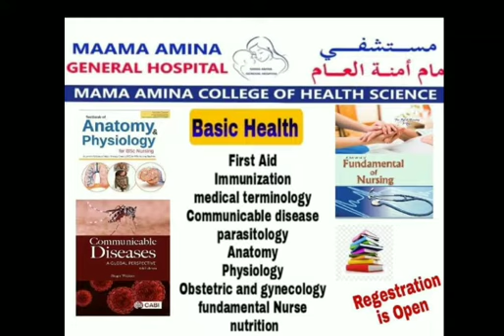Mama Amina College of Health Science